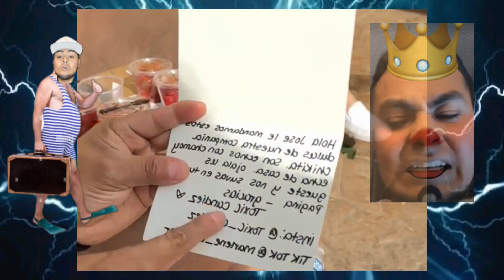TIRA REGALOS A LA BASURA...!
SIGAN ENVIANDO REGALOS Y YA SABEN DONDE IRAN A PARAR.